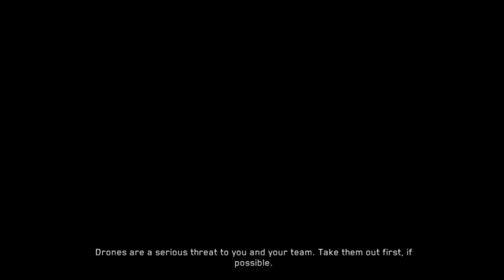FRONTLINE COMMANDO RIVALS Android/IOS Gameplay Part 1 - CH 2: BreakWater Combat and PVP Multiplayer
Google Play

Welcome to KTAndroid gaming and entertainer channel. I will upload latest android/IOS games gameplay in 1080p HD. I will also tell you the tricks, cheats and mods of the latest games this will improve your gaming experience to have more fun while playing. I will tell you the tricks that could help you to win the mission in a perfect, styles and in easy way even in hard gaming mode. At last THANK YOU FOR VISITING MY CHANNEL KTAndroid  AND HAVE A NICE DAY